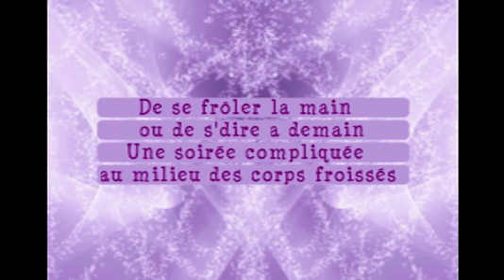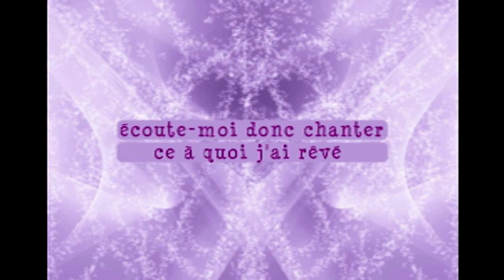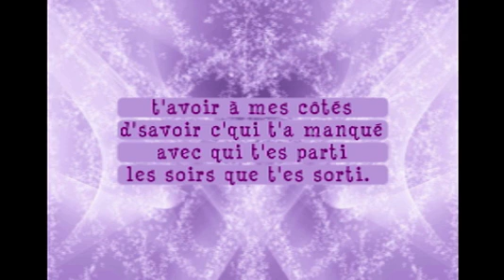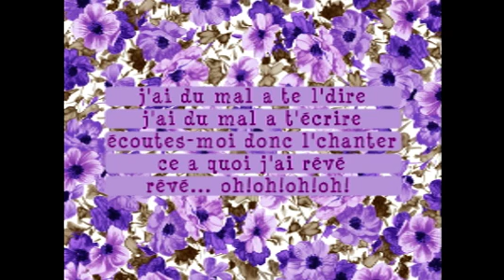Marie-Chantal Toupin - Comment j'pourrais te l'dire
vidéo pour apprendre les paroles